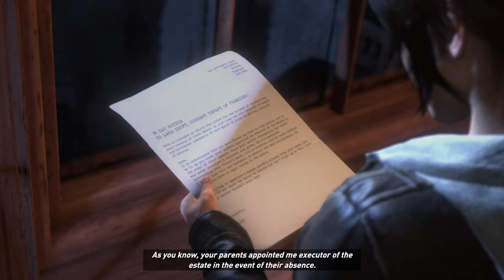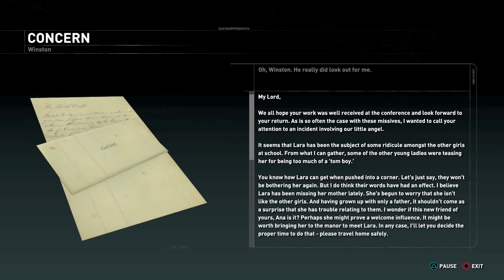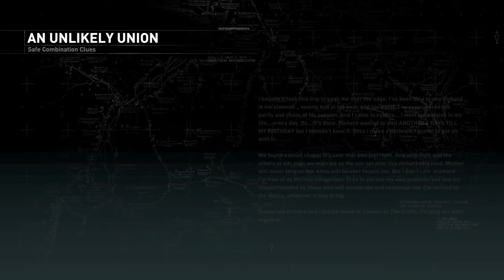Rise of The Tomb Raider (PS4) - BLOOD TIES Gameplay Walkthrough Full Game ALL PUZZLE SOLUTIONS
Rise of The Tomb Raider  20 Year Celebration Blood Ties Expansion Gameplay Walkthrough PS4 1080P HD Full Game Let's Play Guide. All Puzzles all Codes